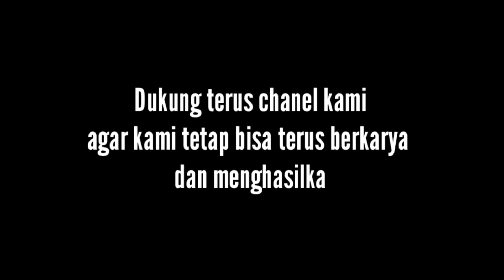Tips membersihkan Interior Mobil....Hasilnya Mobil serasa di Salon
Mobil bau dan kotor kadang bikin kita jengkel dan stres.Terkadang keterbatasan kita kurangnya pengalaman kita tentang cara membersihkan interior/dalaman mobil sehingga kita membiarķan mobil kita kotor dan bau.Ditambah biaya salon mobil mahal.Pada vidio kali ini kita berbagi tips ringan cara membersihkan interior mobil kita.peralatan yang dibutuhkan :
1.Kanebo
2.Lap kering
3.sikat baju
4.deterjen pencuci piring
5.pengharum untuk menyetrika baju
6.Air
Semoga vidio kali ini bermanfaat buat teman teman semua.

Jangan lupa :
SUBSRIBE,SHARE,LIKE,COMENT,LONCENG

https//Instagram//misno_setya_motor
https//Facebook//misno setya motor
Terimaksih